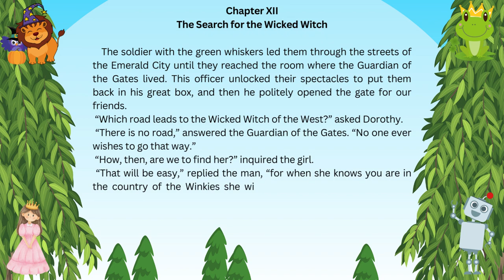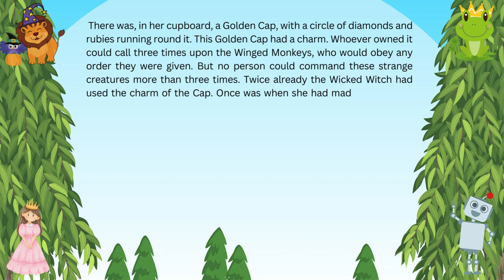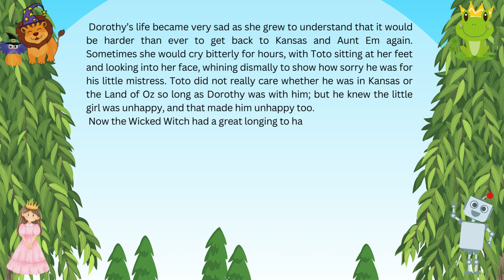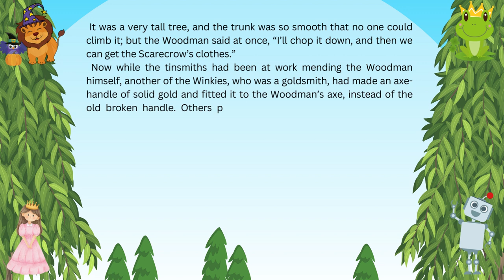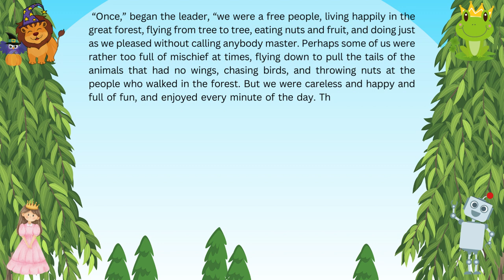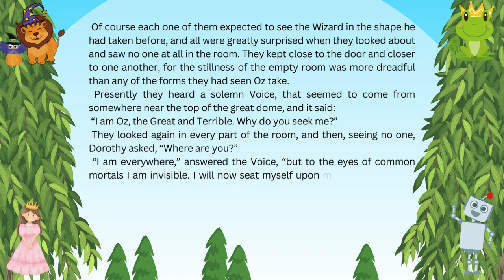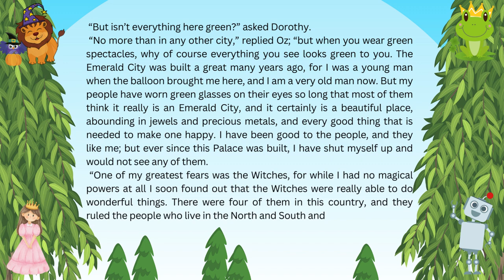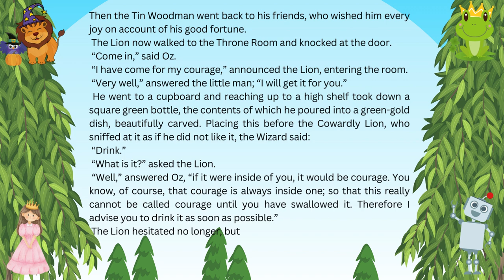"The Wonderful Wizard Of OZ" Full AUDIOBOOK . PART 3. Learn English with StoryBook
You will love them. By watching you can learn english and learn the new words. one of the Best Methods of Learning English is by watching movies and read books. I wanted to combine the different methods to make a strange methods of learning english while you are listening to a Perfect audiobook.

The story chronicles the adventures of a girl named Dorothy Gale in the Land of Oz. As Baum says in the introduction "It aspires to being a modernized fairy tale, in which the wonderment and joy are retained and the heartaches and nightmares are left out." And it succeeds wonderfully. It is one of the best-known stories in American popular culture and has been widely translated. This is the first of thirteen more Oz books.

This Book has 24 section that is available in channel in 4 part. You are listening to part Three. different parts links are in below:

Part Three different sections Length:

Chapter XII. The Search for the Wicked Witch :  00:00 - 22:27
Chapter XIII. The Rescue :  22:27 - 29:29
Chapter XIV. The Winged Monkeys :  29:29 - 40:39
Chapter XV. The Discovery of Oz, the Terrible :  40:39 - 57:11
Chapter XVI. The Magic Art of the Great Humbug :  57:11 - 1:02:53

Link of My Other AudioBook First video Link, The Adventure of Sherlock Holmes, If you like you can find from it's description.